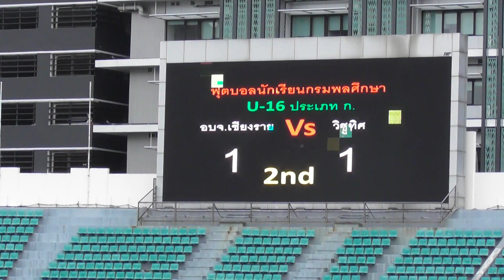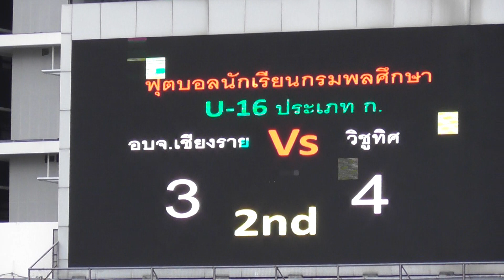G.Folk 2019 (Clip 508) 30/08/62 : อบจ.เชียงราย vs วิชูทิศ (U-16 ถ้วย ก ดวลจุดโทษ)